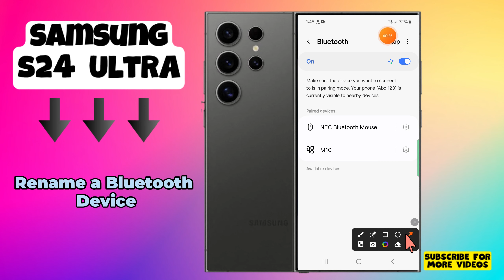Samsung Galaxy S24 Ultra: How to Rename a Bluetooth Device